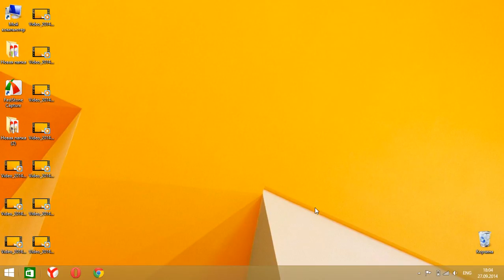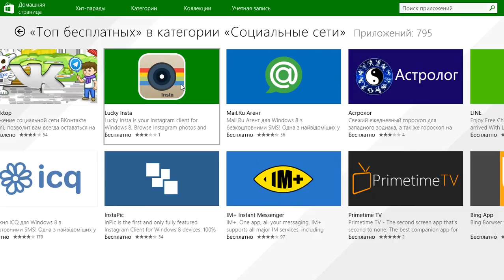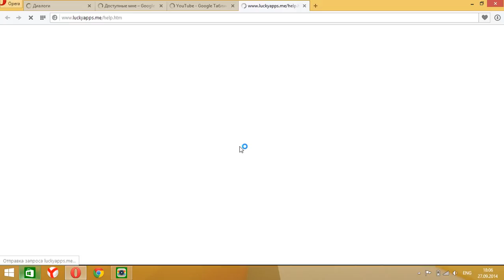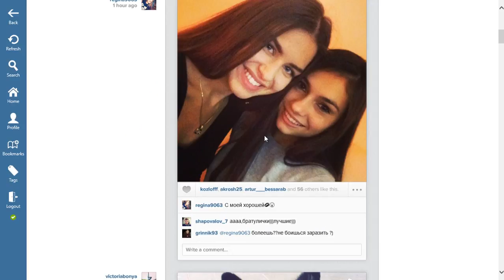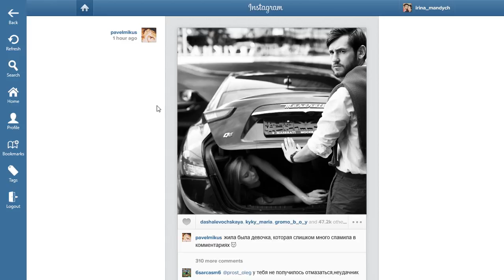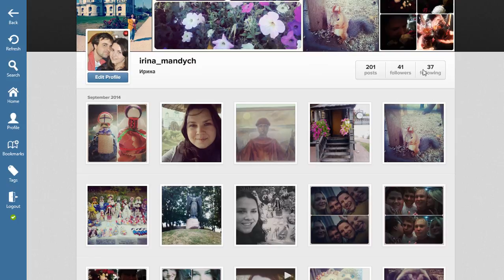Установка Lucky Insta (програма для ипользования инстаграм с компьютера)